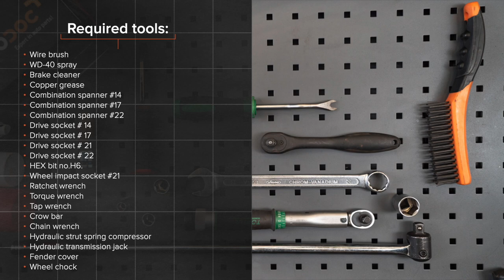Hvordan bytte foran fjærer der på TOYOTA AURIS 1 (E150) [AUTODOC-VIDEOLEKSJONER]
Hvordan bytte foran fjærer / foran spiralfjærer / foran opphengingsfjær på TOYOTA AURIS 1 (E150) 1.8 Hatchback 2006–2012 [AUTODOC-VIDEOLEKSJONER]

Fjærer for kjøretøyet TOYOTA Prius Plus (XW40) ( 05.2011–...) / TOYOTA Verso (AR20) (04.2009–...) / TOYOTA Corolla XI Saloon (E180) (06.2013–...) / TOYOTA Avensis III Saloon (T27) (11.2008–...) / TOYOTA Auris Van (E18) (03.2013–...) bør som regel erstattes i én og samme prosedyre. Det er imidlertid noen små forskjeller, på grunn av spesifikke egenskaper ved kjøretøyets design.

🛠️ Verktøyene du trenger for å erstatte foran fjærer:
- stålbørste
- WD-40 spray
- bremserens
- kobberpasta
- pipenøkler nr.14
- pipenøkler nr.17
- pipenøkler nr.21
- pipenøkler nr.22
- HEX bit nr. H6
- hjulpipe №21
- skrallenøkkel
- momentnøkkel
- svingjern
- brekkjern
- kjederørtang
- skjermtrekk
- stoppekloss